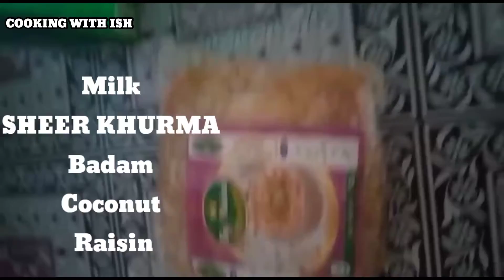Sheer Khurma Recipe Pakistani | Sheer Khurma Banany Ka asan Tariqa | cooking Tips